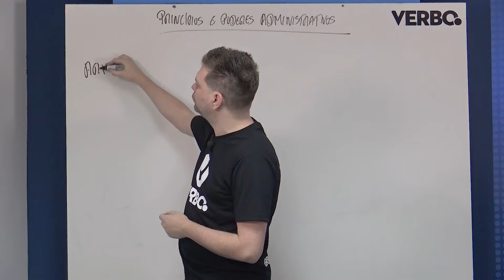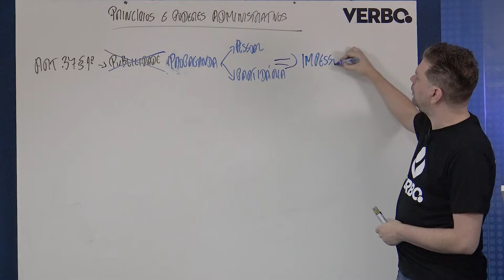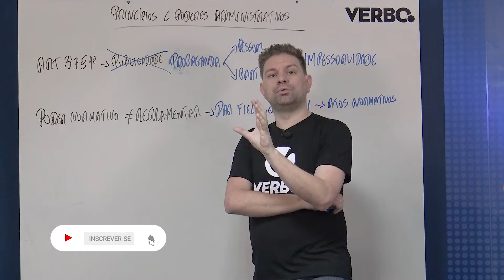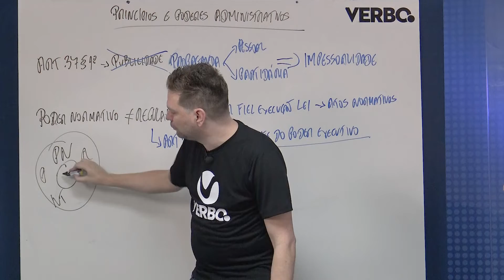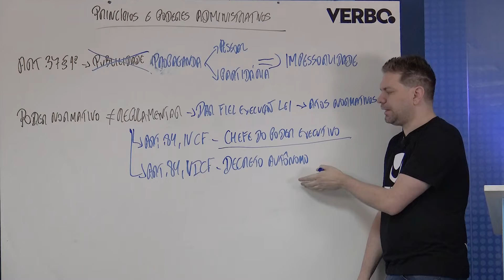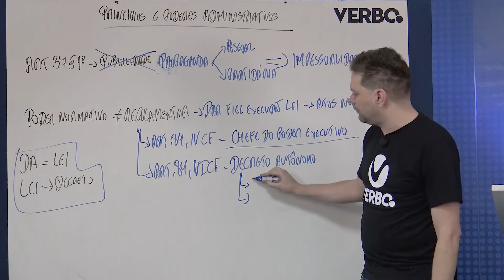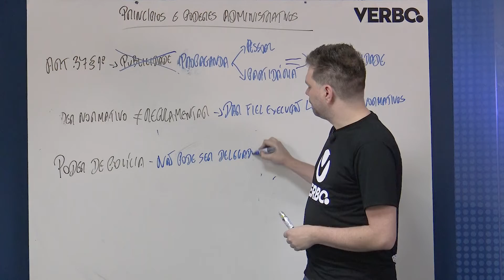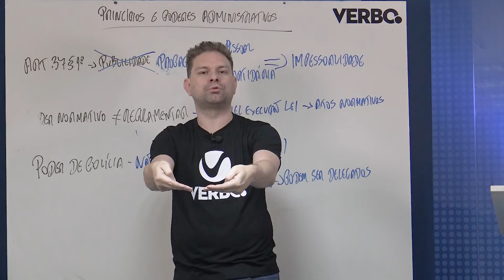Dicas OAB XXX 1ª Fase - Direito Administrativo - 02 | VERBO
O professor Dalmo Azevedo da dicas CERTEIRAS sobre Direito Administrativo!